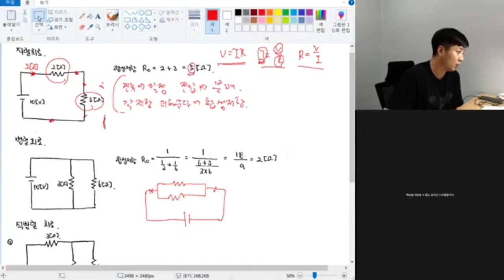직병렬 합성저항과 옴의 법칙 입니다^^ 전취모 멤버십과 함께하면 전기자격증 준비가 쉬어집니다^^